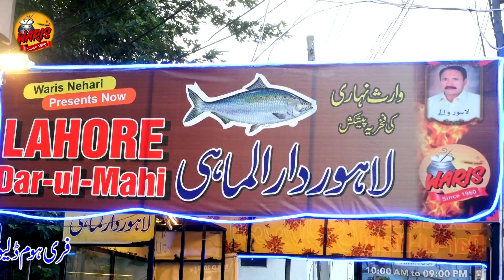Waris Nehari Tvc ! KP Studio Official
Director | Naeem Khan

we promote all new talent